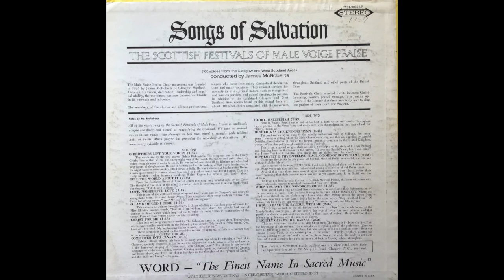Come Over Into Canaan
The Scottish Festivals of Male Voice Praise